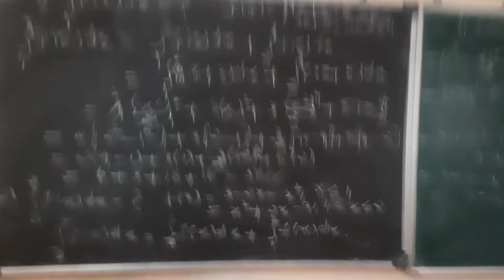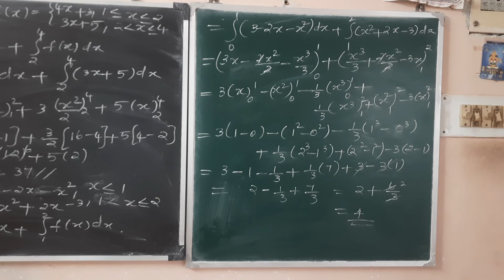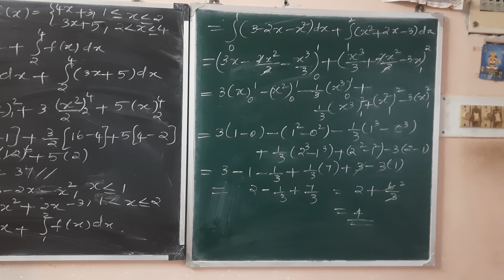12 BM ex 2.8 que 2 (i)